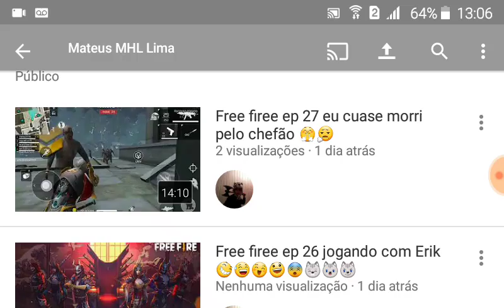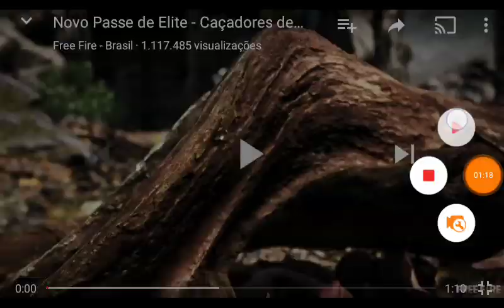Free firee ep 28 um novo vídeo do free firee e um novo mapa 😲😲😲😲😺